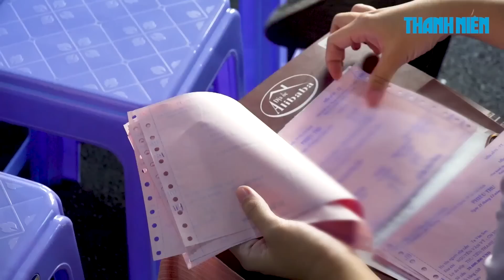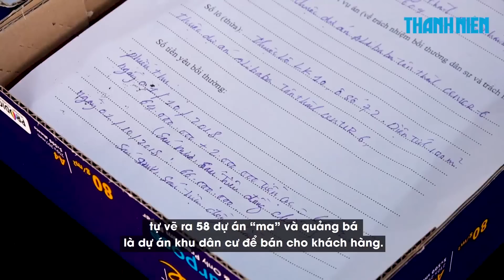Chống nạng tới phiên tòa Alibaba: “Đến bây giờ tôi vẫn phải trả nợ”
Ngày 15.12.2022, sau một ngày tạm nghỉ, TAND TP.HCM tiếp tục thẩm vấn người bị hại trong vụ án “lừa đảo chiếm đoạt tài sản”, “rửa tiền” xảy ra tại Công ty cổ phần địa ốc Alibaba. Có bị hại mặc dù bị thương, phải chống nạng nhưng vẫn cố gắng tới trình bày thiệt hại.

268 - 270 Nguyễn Đình Chiểu, Phường Võ Thị Sáu, Q.3, TP HCM